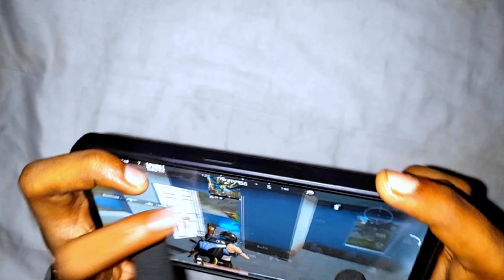TATTI GAMER HANDCOM 🔥 6 FINGER CLAW CLUTCH#pubglite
@TATTI GAMER  @TATTI GAMER

Today I am streaming pubgmobilelite. Other popular games:
PUBG Mobile
Garena Free Fire
Among Us
Call of Duty Mobile
Fall Guys
Fortnite
Roblox
Minecraft

pubg lite live castom
pubg lite redeem code today bc
pubg live

why pubg lite closed

remove_circle_outline
why pubg mobile lite is not opening

why pubg mobile lite is not starting

why pubg mobile lite is not login

why pubg mobile lite is not working today
best pubg mobile layout

remove_circle_outline
best pubg mobile controls

best pubg mobile loadout

which pubg character is best

which gun is best in pubg mobile lite
will pubg mobile lite come back in india

remove_circle_outline
will pubg lite come back

will pubg pc lite return

pubg lite montega,

bgmi lite release date,bgmi lite
bgmi lite news today
pubg mobile lit
,pubg lite video
rtf rider

 मैं आपको अपनी कुछ बेहतरीन क्लिप और कुछ क्लच मोमेंट्स दिखाने के लिए PUBG मोबाइल लाइट खेल रहा हूं।

इस वीडियो में, हमें PUBG मोबाइल लाइट टूर्नामेंट के दौरान कुछ बेहतरीन पल और क्लच मोमेंट्स देखने को मिलते हैं। इस वीडियो में कुछ बेहतरीन क्लिप दिखाए गए हैं।

आज मैं नए PUBG मोबाइल लाइट के अंदर अपनी कुछ बेहतरीन क्लिप साझा करने जा रहा हूं। ये क्लिप क्लच मोमेंट हैं जिन पर मुझे वास्तव में गर्व महसूस होता है, और मुझे आशा है कि आप भी इनका आनंद लेंगे!

"PUBG मोबाइल लाइट क्लच एंड क्लिप्स" एक शीर्ष क्रम का PUBG मोबाइल लाइट हाइलाइट चैनल है जो गेम के सर्वश्रेष्ठ क्षणों, विफलताओं और क्लच जीत को प्रदर्शित करता है।

अपने फोन पर लाइट क्लच अनदेखी क्लिप देखें।

जल्द आ रहा है

@MR. INDIAN HACKER  ‎@DSHPL  ‎@Crazy XYZ  ‎@MrBeast  ‎@Sourav Joshi Vlogs  ‎@Techno Gamerz  ‎@Trakin Tech Marathi  ‎@Narendra Modi  ‎@Piyush Joshi Gaming  ‎@PewDiePie  ‎@HYBE LABELS  ‎@CarryMinati  ‎@alpha m.  ‎@Dynamo Gaming  ‎@EXPERT GAMING  ‎@Total Gaming  ‎@Sunilsinh Rajput  ‎@Aikyam 乄QÙÉEN؄〇p (ऋषि चौबे)  ‎@Bajrangbali Films  ‎@Bhagwa Bajrang Status ‎@GoDTushar OP   ‎@GoDPraveen YT   ‎@INSANE LION   ‎@MONSTER NK YT   ‎@LION x GAMING   ‎@INTENSE GAMING

PUBG Mobile Lite is the newest version of PUBG for Android, designed to run on low-end devices and bring you the same heart-stopping action. It's smaller in size so it can be downloaded quickly and starts faster too. Get back into the game on a device you already own and take it to a whole new level.